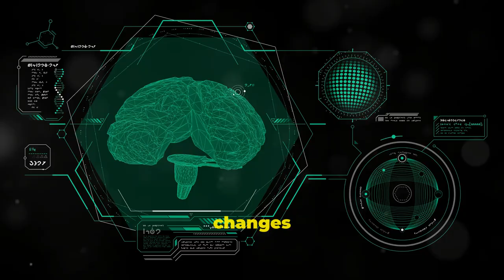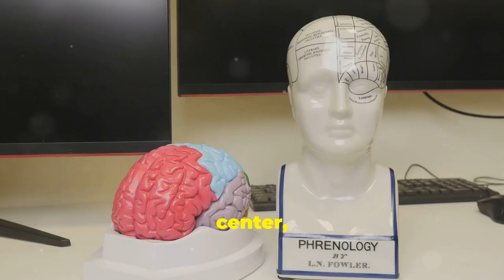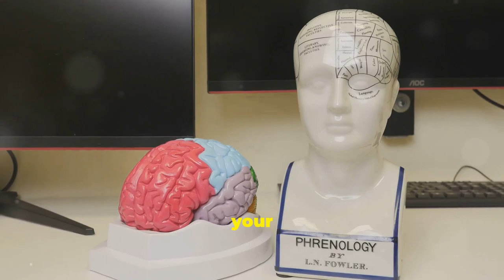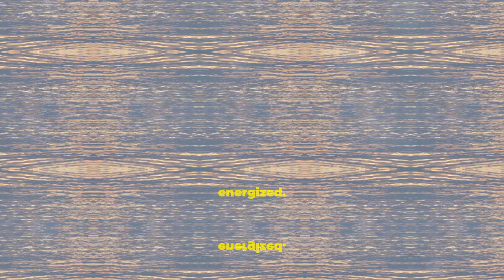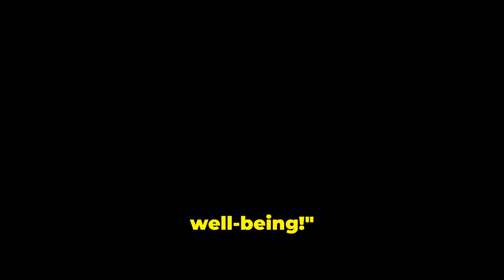Unlock Your Full Potential: The Surprising Health Benefits of Meditation!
Discover the incredible power of meditation for adults.

In this video, we dive into the latest scientific research on meditation's impact on mental and physical health.

Learn how meditation can reduce stress, improve focus, boost your immune system, and even enhance your sleep.

Discover practical tips to start your meditation journey and experience the transformative benefits firsthand.